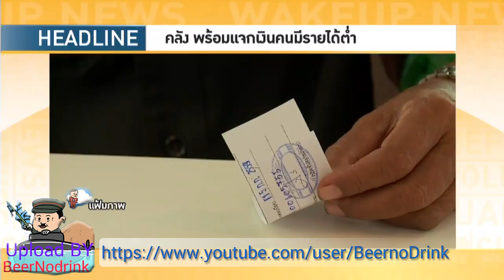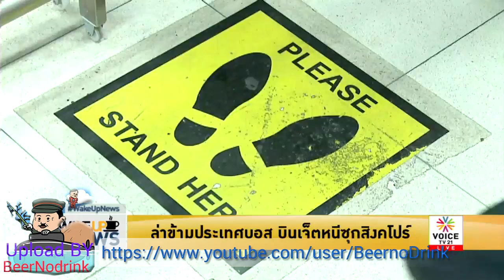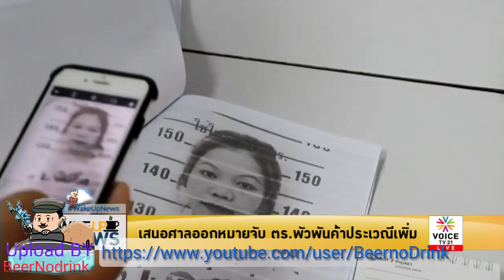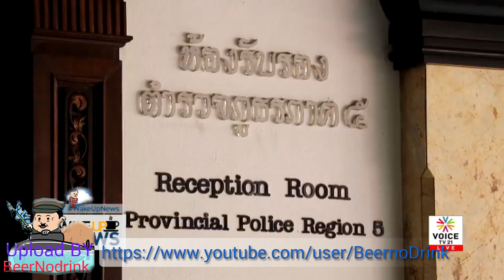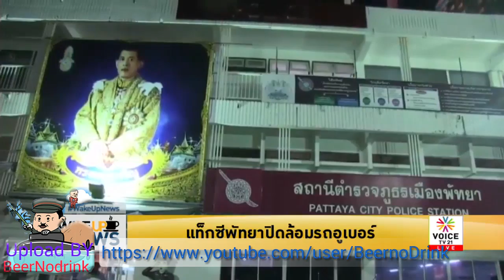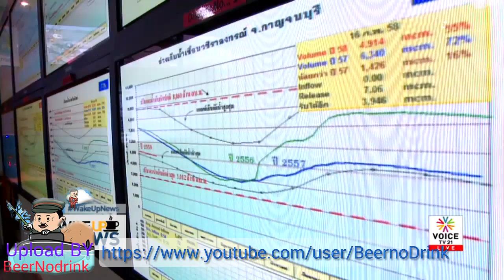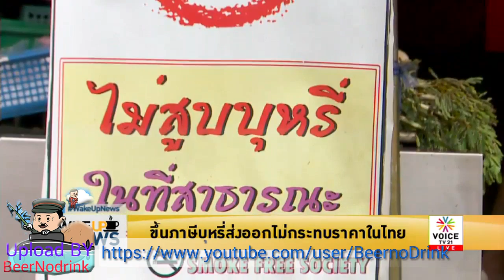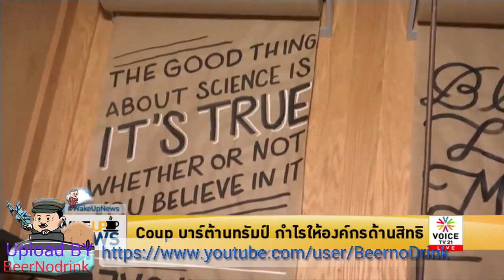Wake up News 'สุภิญญา ชี้ กสทช. มีกลไกที่จะคุมสื่ออยู่แล้ว จะมี พ.ร.บ.คุมสื่อทำไม ? '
อดีต กสทช. สุภิญญา ชี้ กสทช. มีกลไกที่จะคุมสื่ออยู่แล้ว จะมี พ.ร.บ.คุมสื่อทำไม ?
รายการ Wake Up News ประจำวันที่ 4 พฤษภาคม 2560

"ยิ่งมีอำนาจ ยิ่งควรให้เสรีภาพประชาชน" สิ่งที่อดีต กสทช. สุภิญญา กลางณรงค์กล่าวไว้ การส่งเสริมเสรีภาพสื่อ ไม่ควรทำผ่านการลิดรอนสิทธิ เสรีภาพสื่อมวลชน ย้ำ กลไกที่ กสทช. มีอยู่ในมือ สามารถที่จะเอื้ออำนวยให้ กสทช. คุมสื่อได้อยู่แล้ว จะออก พ.ร.บ. คุมสื่อไปทำไม กสทช. ควรยึดหลักระบบใบอนุญาตให้ต่างจากสัมปทาน ไม่ใช่นึกอยากจะปิดสื่อใด ก็สามารถทำได้

กสทช. ควรใช้หลักนิติธรรมในการดำเนินการ ควรวางท่าทีเป็นกันชนให้แก่รัฐและสื่อไม่ทำตนเป็นเครื่องมือให้แก่อำนาจรัฐ

ขณะเดียวกัน อังคณา นีละไพจิตร ชี้ว่าสื่อเป็นกลไกสำคัญในการเข้าถึงข้อมูลข่าวสารของประชาชน และยังทำหน้าที่ปกป้องสิทธิ เสรีภาพประชาชน หากรัฐเข้ามาควบคุมสิทธิเสรีภาพสื่ออย่างเบ็ดเสร็จ ประเทศไทยจะตกอยู่ในความกลัวมากยิ่งขึ้น